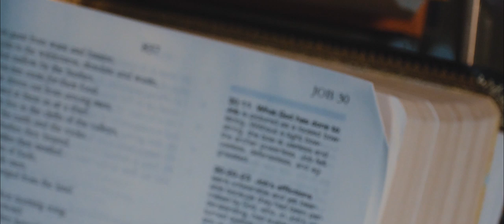Tommie Harris - Deflated (Official Music Video)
"Deflated"
Written By: Tommie Harris / Billy Dawson / Jason Matthews

Produced, Programmed & Recorded By: Billy Dawson (Dawson Studios Nashville, TN)

Mixed By: Skidd Mills

Mastered By: Brad Blackwood

Vocals: Tommie Harris

Background vocals: Maureen Murphy & Billy Dawson

Cello: Paul Nelson

Drums: Sean Fuller

Bass: Robbie Emerson

Steel guitar: Kevin Post

Guitars: Billy Dawson

Video Directed By:  Josiah Clark Media

Creative Producers: Vince Carter / Jae Oates

Marketing: Tyree Holland